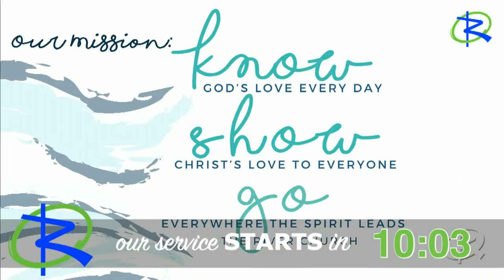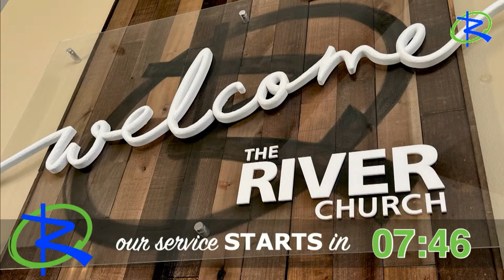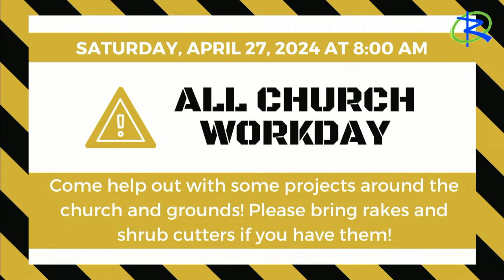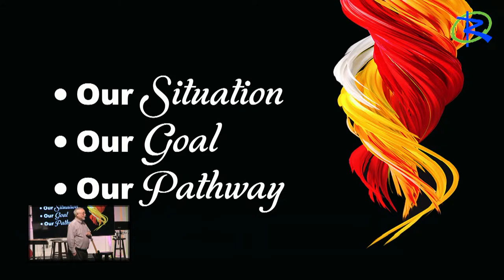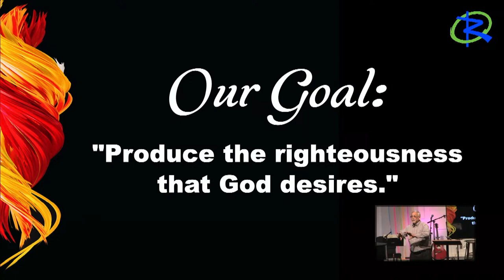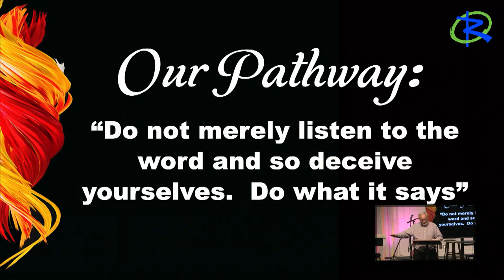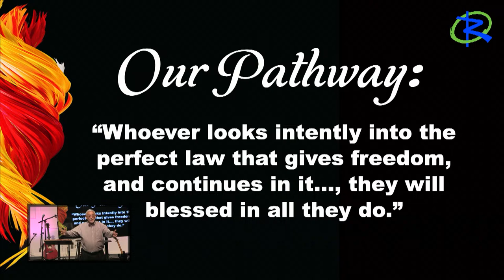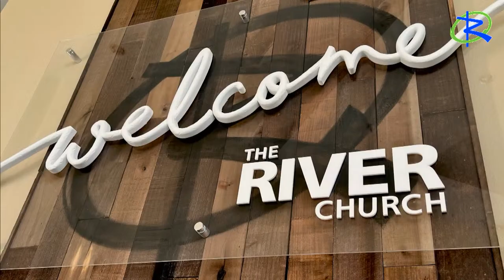A Life Transformed | The River Live! | April 14, 2024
Join us for worship LIVE every Tuesday at 6pm. With Jeff Mercer and Teri Heemstra at There River CRC!